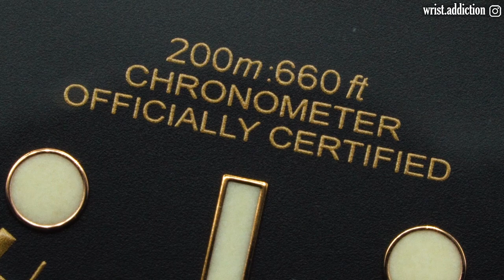Meglio di un ROLEX Submariner? Tudor Black Bay 58 - Recensione del DIVER ad ispirazione vintage